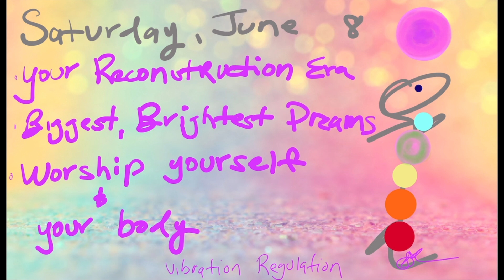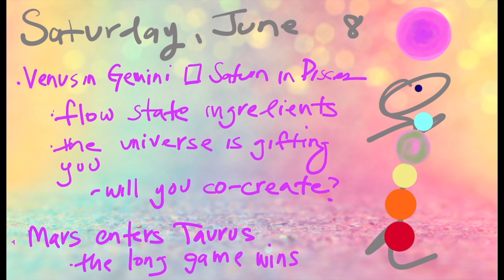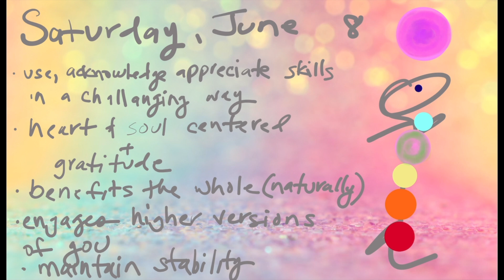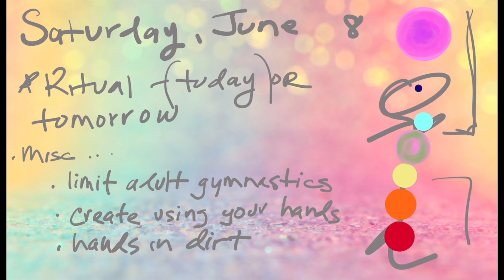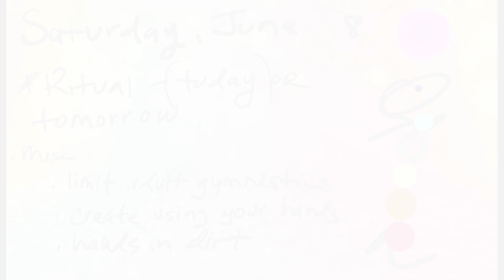In Your Reconstruction Era & The Universe Is Into It | 6.8.24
Making today all about you and your biggest dreams will yield huge results. The Universe is challenging you to acknowledge, engage and appreciate the lessons you’ve learned and the skills they have yielded.

I’m making it as easy, effective, efficient, explicit and joyful as possible.

Daily vibrational readings highlight the most impactful vibrations the universe has on offer that day + how to tap in and optimize them.

The content displayed here is the intellectual property of Vibration Regulation. You may not reuse, republish, or reprint such content without written consent.

While evidence-based subject matter is sometimes discussed and cited it is to inform and extrapolate Vibrational Health concepts which are rooted in ancient, belief-based practices.